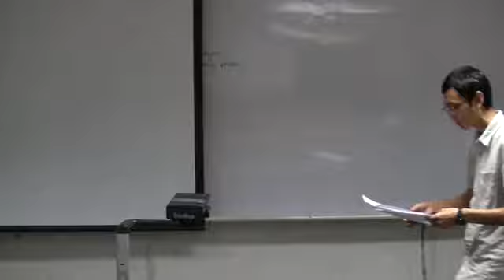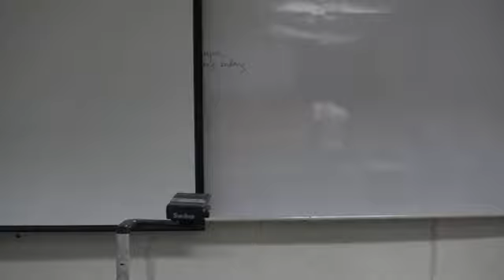MDO 2011 Rd2 : THBT countries with overall food shortage should not join the race for bio-fuels.